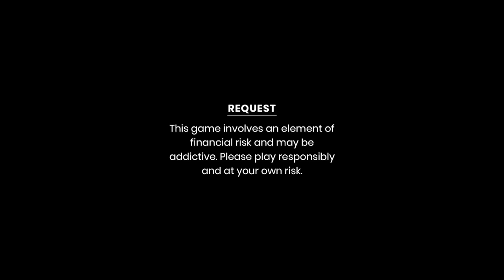કવિ ની ખિસકોલી નો બર્થ-ડે | Kavi ni Khiskoli no birthday | MR.KAVI | KAVI NI KAVITA | PARTH NAVADIYA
Producer By: Sagar Borad
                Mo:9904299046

D.o.p : Jayesh kaushik
Editing : Om Miyani
Music Director : den_B & Harman mer
special Thanks : Ankit Parmar

Cast :
Parth Navadiya
siya Mistry
jigar mehta
Mahesh sukhadiya
Hiral patel
Aksh sukhadiya
swara gorasiya
bhumi patel